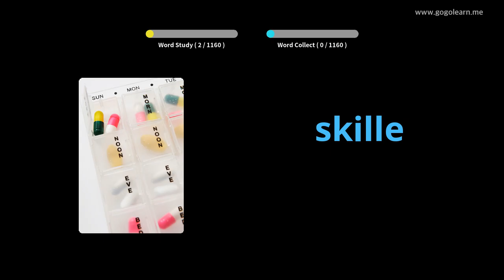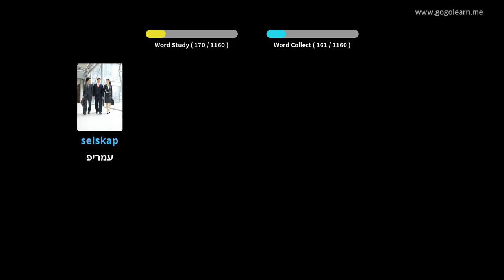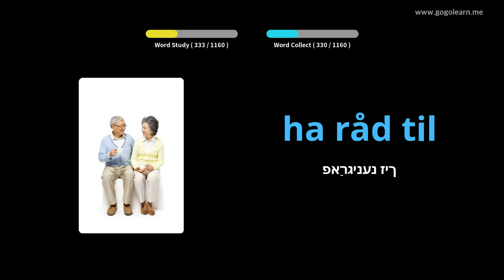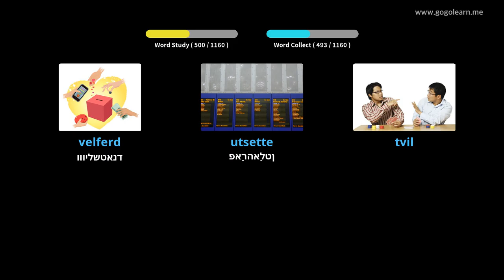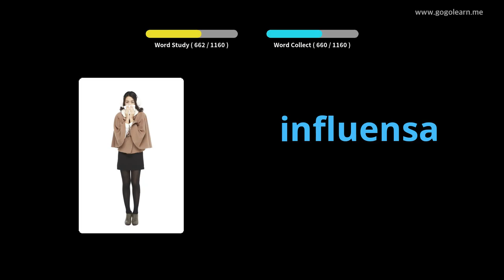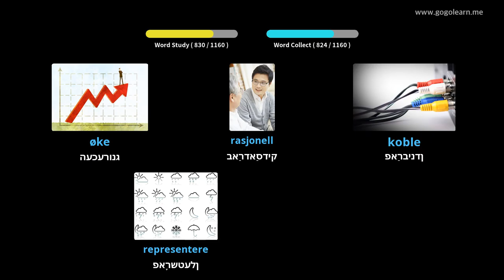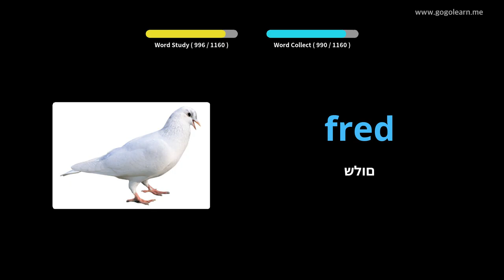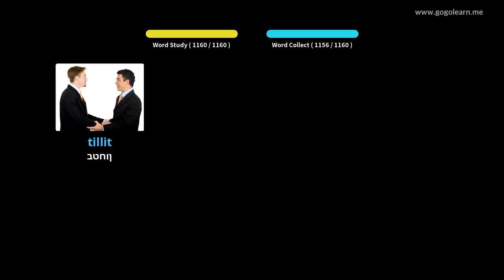נאָרוועגיש וואָקאַבולאַרי תּלמיד | Golearn